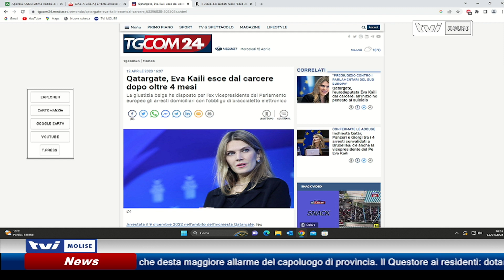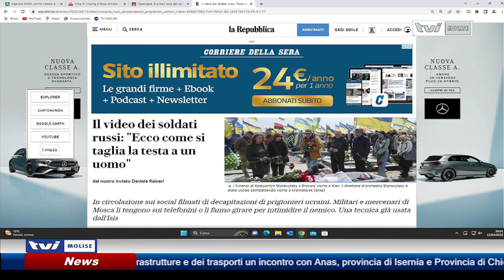𝗔𝗚𝗚𝗜𝗢𝗥𝗡𝗔𝗠𝗘𝗡𝗧𝗢 𝗦𝗘𝗥𝗔𝗟𝗘 𝗗𝗘𝗟 𝟭𝟮 𝗔𝗣𝗥𝗜𝗟𝗘 𝟮𝟬𝟮𝟯